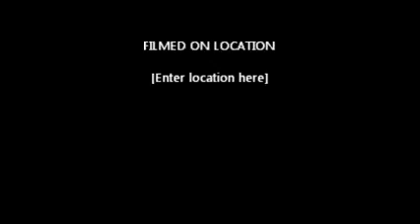My Movie GERMSN VERSION WHEN A MOTHER ROCKS A CHILD.wmv